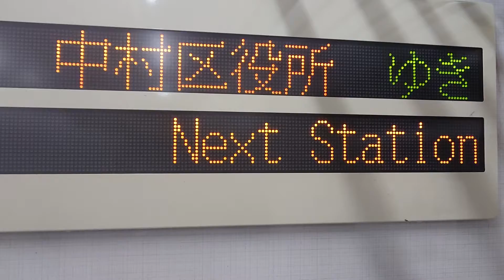名古屋市交通局名古屋市営地下鉄桜通線６０００形ＬＥＤ電光車内放送次は国際センターです日本車輛三菱製扉が開きます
携帯電話撮影SONYXPERIAから動画からしました名古屋市交通局名古屋市営地下鉄桜通線６０００形ＬＥＤ電光車内放送次は国際センターです日本車輛三菱製